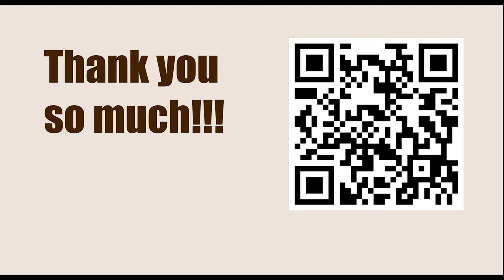NEW TRAPS in the Chess Opening || C50: Hungarian Defence and Giuoco Pianissimo